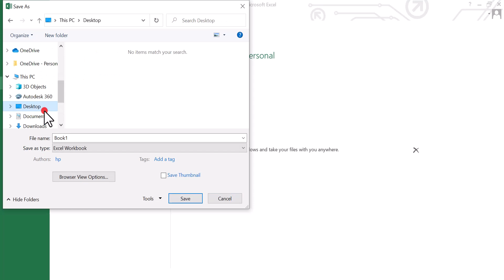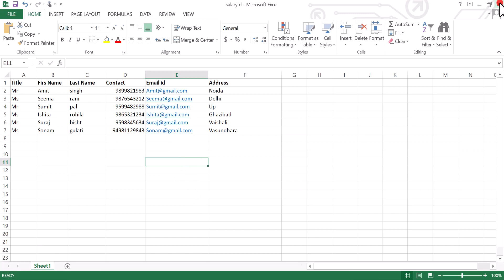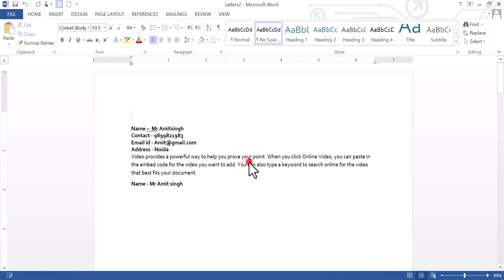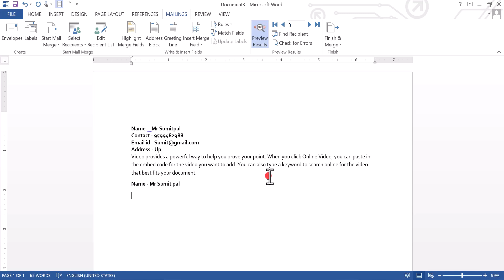Mail Merger full video | Ms word Course syllabus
Ms word full syllabus
Mail Merge Mailings | Excel के Data से Ms word Mail Merge Mailings करें | msword full course
you Are watching Easy LIke ABCD "
mail merge invitation letter in ms word,

Part 1 -Ms Word Full Course Syllabus

Video 3 – Insert Menu Tab
Part 1 -   Pages
Part 2 – Tables
Part 3 - Design
Part 4 - Layout
Part 5 - Illustrations

Video 6- SmartArt, Chart Tab
Part 1 - Smart Art
Part 2 -  Chart

Video 7 – Links Tab

Video 8 – Header & Footer

Video 9 – Text, Symbols

Video 10 – Design
Part 1 - Document Formatting
Part 2 - Page Backgrounds

Video 14 – Review
Part 1 - Proofing
Part 2 - Comments
Part 3 - Tracking
Part 4 - Changes

Video 15 – Word Protection
Video 16- View
Part 1 - Views
Part 2 - Show
Part 3- Zoom

Video 17 – Practical Training & Assignments
Practical Trainign 1 - Create Student I Card in Ms word
Parctical Training 2 -

Ms-word-full-course,
ms-word-full-course-hindi,
ms-word-course,
ms-word-course-hindi